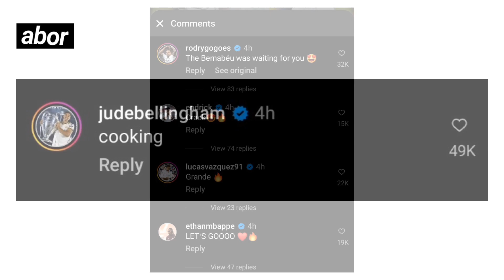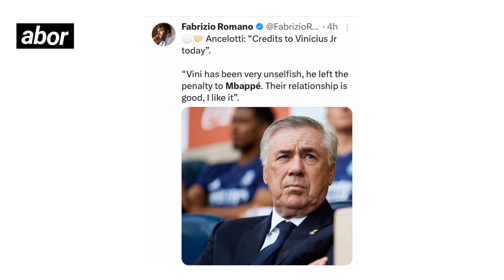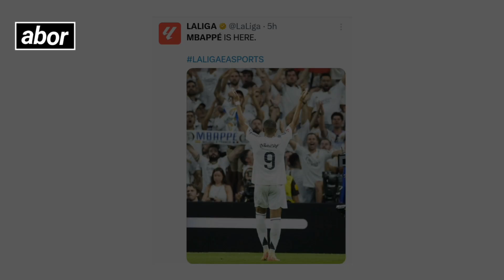World Famous react to Mbappe first goal for Real Madrid | Real Madrid 2-0 Real Betis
Mbappe first goal for Real Madrid, mbappe goal reaction, Jude Bellingham reaction, vinicius Junior, Valverde assist